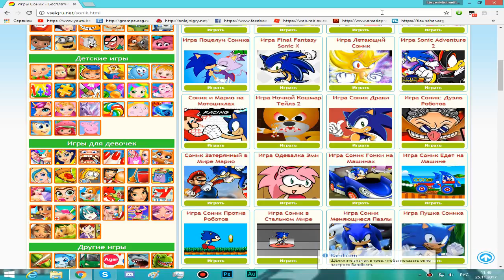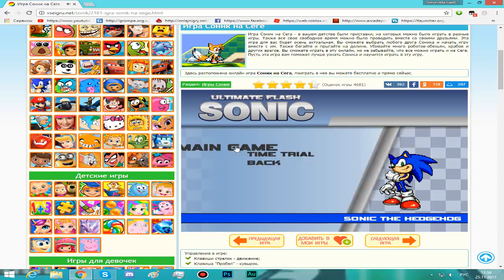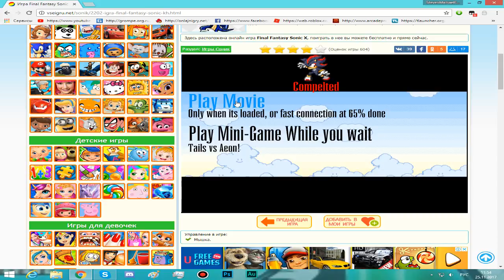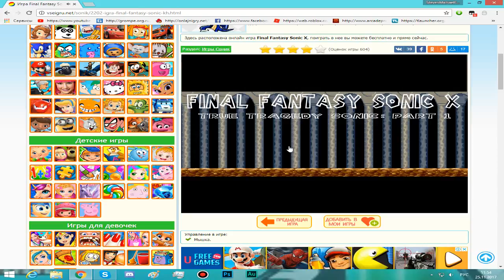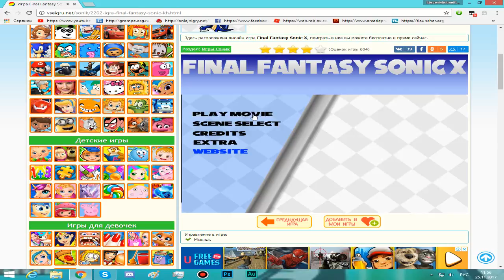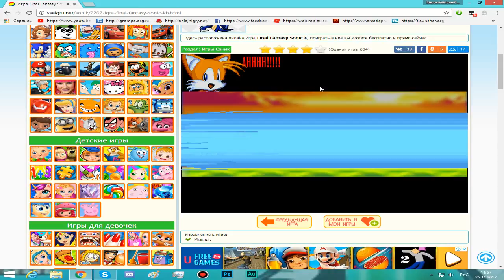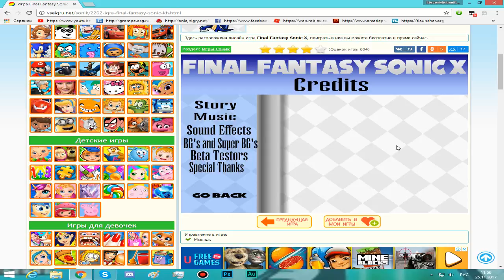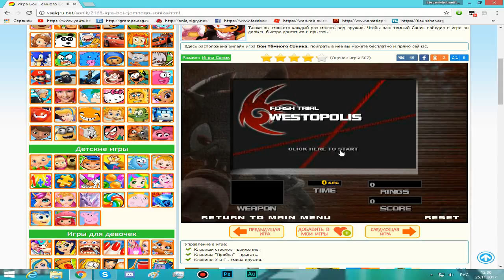Соник... | Флэш Безумие №0 (Пилотный эпизод)